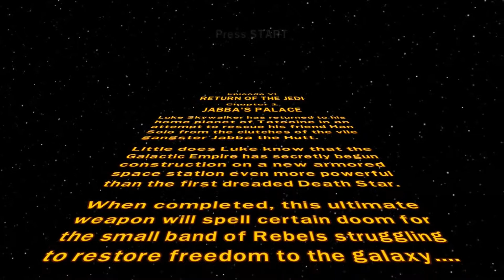LEGO Star Wars TCS - Episode 6 - Return Of The Jedi - Chapter 1 - Jabba's Palace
Jabba... oh no.